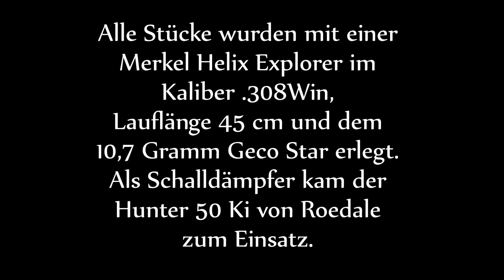Shotkam 3 Erste Versuche Driven Hunt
Zu Beginn der Drückjagdsaison 2023 habe ich mir eine Shotkam 3 gekauft. Zuerst habe ich sie mit der mitgelieferten Halterung am Lauf zwischen Schalldämpfer und Vorderschaft befestigt, wo sie gerade so hinpasst. Die ersten Versuche ergaben dann, dass der Rückschlag der gedämpften .308 Win nicht ausreicht, die Aufzeichnung der Sequenz zu starten. Ein Kollege gab mir den Tipp, mit dem Handballen gegen die Schaftkappe zu schlagen, um den Rückschlag zu simulieren. Außerdem sollte ich als verwendete Waffe „Bogen“ nehmen, weil da die Auslösung empfindlicher sei als bei „Repetierer“.
Zum Verständnis: Die Kamera filmt, aber erst durch den Schussimpuls wird die Aufzeichnung der Sequenz gestartet. Die Kamera speichert dann von 10 Sekunden vor dem Schuss bis 20 Sekunden nach dem Schuss in dreifacher Zeitlupe.
Diese ersten Sequenzen erkennt man daran, dass im oberen Bild der Dämpfer sichtbar ist. Da meistens mehrere Schläge notwendig waren, bis die Kamera aufzeichnete und die Bewegung und die zeitliche Verzögerung ungünstig für den Jagderfolg sind, habe ich dann die Kamera mit einer Klemmhalterung auf dem Zielfernrohr montiert. Hier funktioniert sie einwandfrei, nur sitzt die Kamera mit dieser Halterung nicht so fest wie mit der Originalhalterung am Lauf. Beim Weg zum Stand kann sich die Kamera etwas verschieben und zeigt den Punkt dann nicht genau da, wo das Absehen ist. Das sieht man bei dem Kitz und der letzten Sau.
Ende Februar wird noch eine Halterung extra für Schalldämpferwaffen erhältlich sein, die aber hauptsächlich den Abstand zwischen Kamera und Lauf vergrößert, um zu verhindern, dass der Schalldämpfer im Bild ist. Vielleicht reicht die geänderte Position auch, um die Aufzeichnung zu starten. Falls nicht, muss ich mir noch eine bessere Befestigung am Zielfernrohr überlegen, die sich nicht verschieben kann.